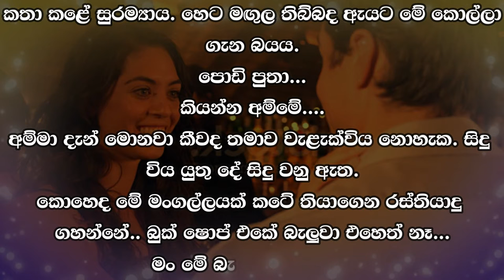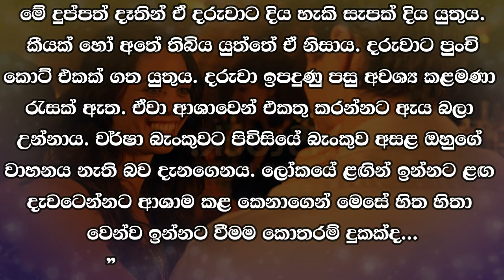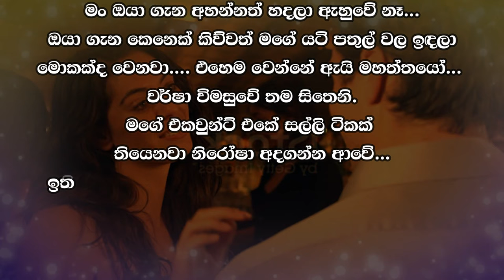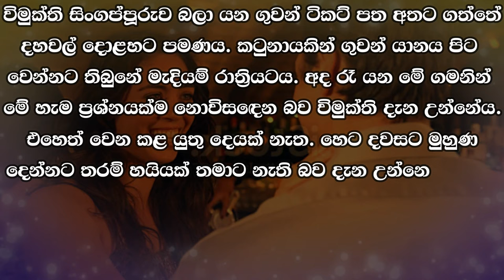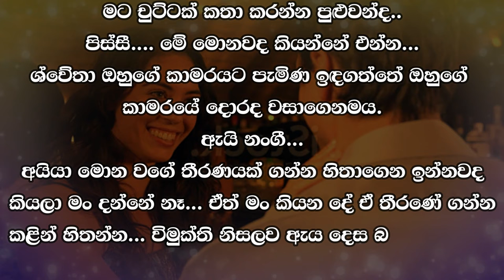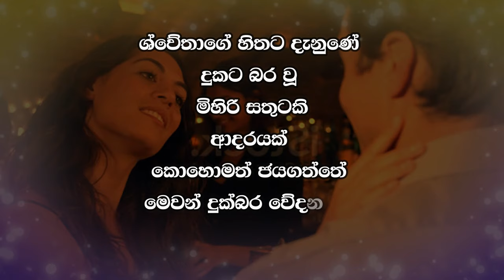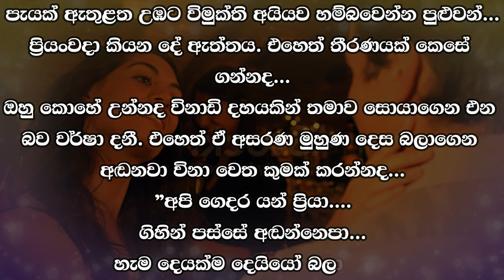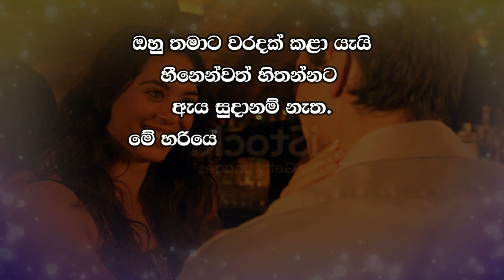❤ වර් ෂා - Warsha 183 ❤ | Vish Novels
Time Codes
00:00 - Intro
00:05 - Love Story
16:13 - End